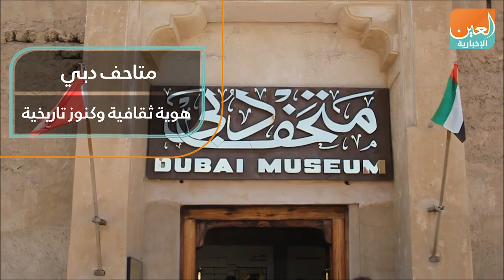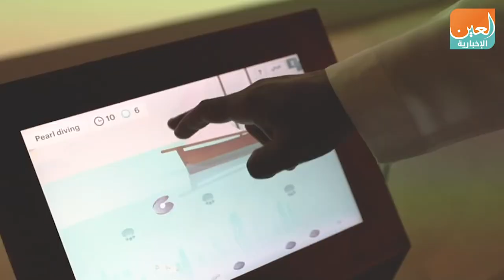متاحف دبي.. هوية ثقافية وكنوز تاريخية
العين الإخبارية | متاحف دبي.. هوية ثقافية وكنوز تاريخية
نجحت إمارة دبي في تأسيس هوية ثقافية متفردة تعكس تمسكها بجذورها العربية الأصيلة وغناها بالكنوز التاريخية، خمسة متاحف ترصدها "العين الإخبارية" في التقرير التالي، تأخذ زوار  المدينة العالمية في رحلة عبر الزمن وتروي لهم أصل الحكاية.. حكاية الإبداع الإنساني الذي شكل وجه دبي الحاضر